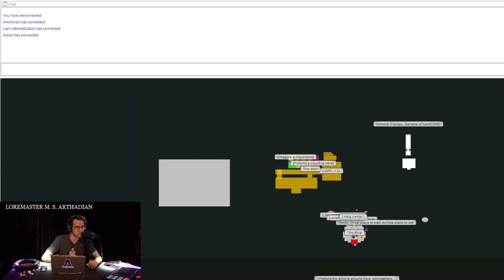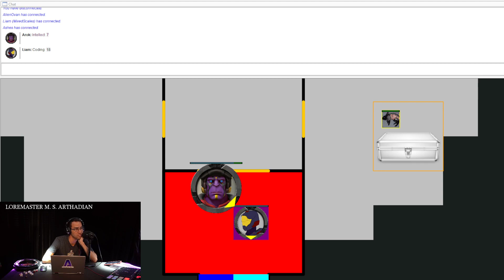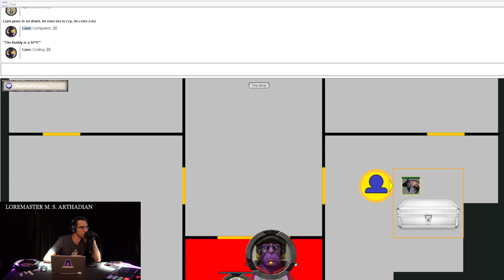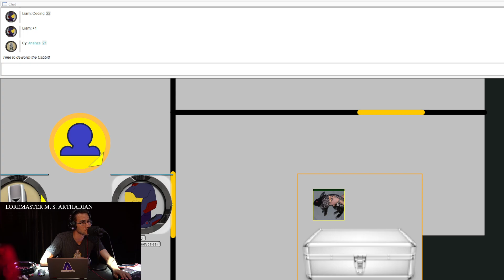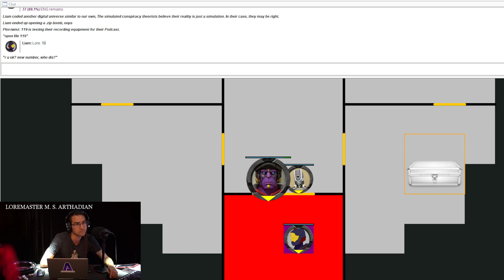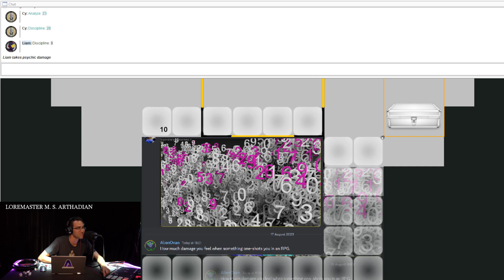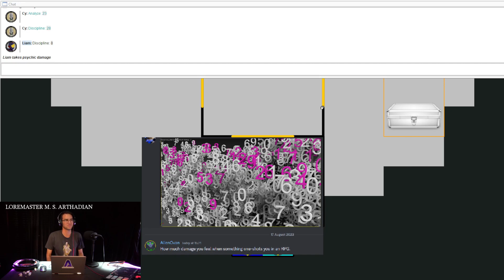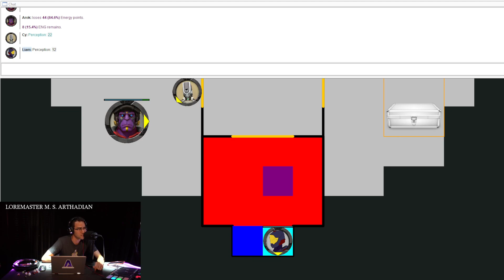Entry 20: Numbered Sequence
Squad 119 begins their journey to the Thet system for their next mission in Directive 140! They also find a way to fool "119" that they are its Creator.

Be Reborn in Power through Chosen Creation!